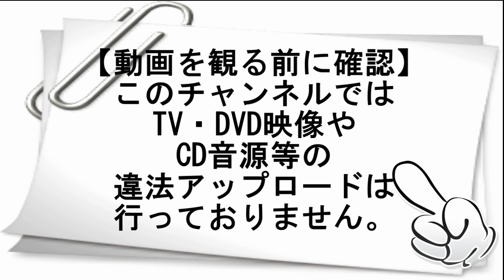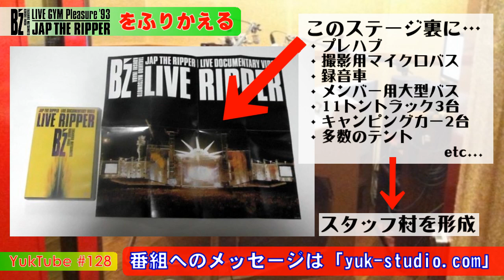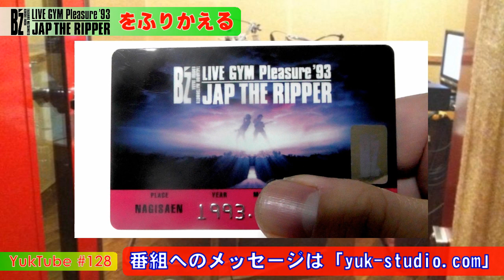B'z LIVE-GYM Pleasure '93 -JAP THE RIPPER-をふりかえる 【ユークチューブ#128】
[動画No.128]　今回はB'zデビュー5周年イベント「B'z LIVE-GYM Pleasure '93 -JAP THE RIPPER-」をふりかえってみたいと思います。

TAK MATSUMOTO(松本孝弘)ニューアルバム「enigma」が4月にリリースが決定しましたね。

「B'z LIVE-GYM 2015 -EPIC NIGHT-」のLIVE FILMの発売も決定しています。こちらも楽しみです。

さて、YukTube開始から1年が経ちました。今後とも、よろしくお願いいたします！！